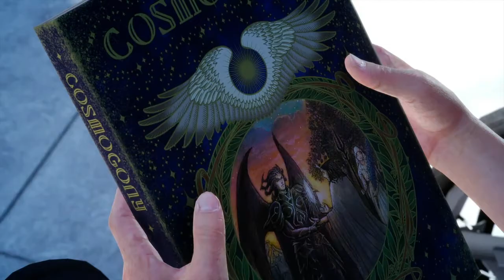Guia Final Fantasy XV | Capitulo 19 | El Fulgor De Titán [Fin Capitulo 4]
+ Conseguimos al primer sidereo, "el fulgor de titán" , en una lucha epica y terminaremos el capitulo 4.  ^.^

+ Misiones:

- La Cuna Del Mito
- El Fulgor De Titán